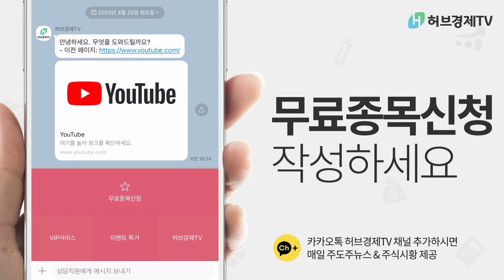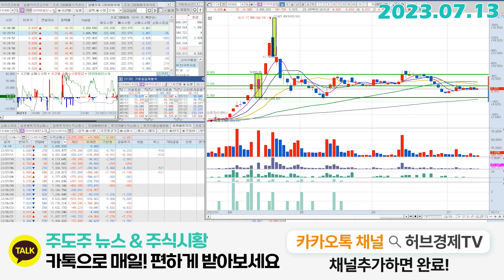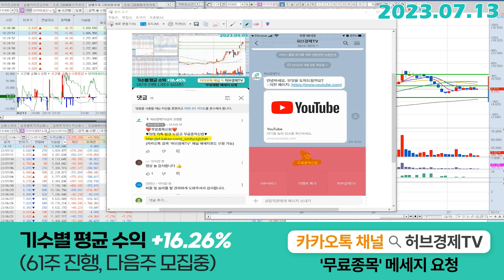이브이첨단소재(131400) - 주포들 패턴이 정말 단순하네요